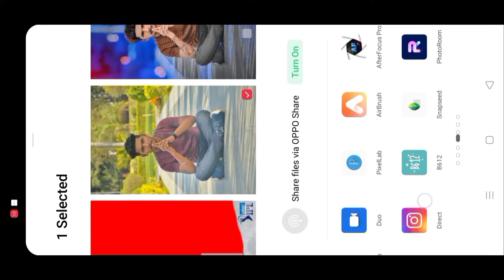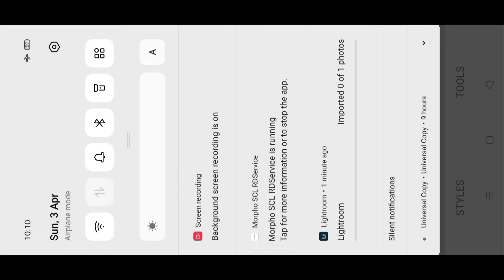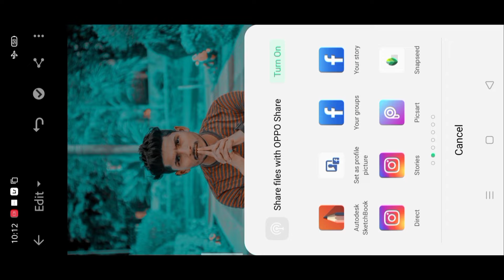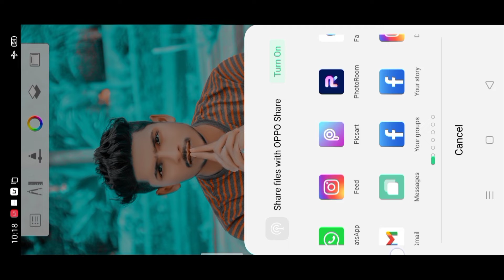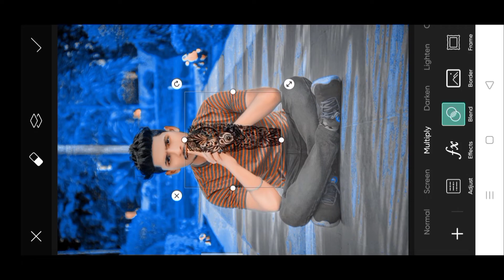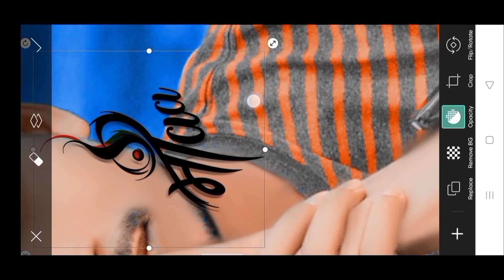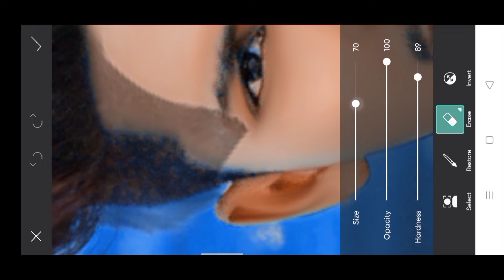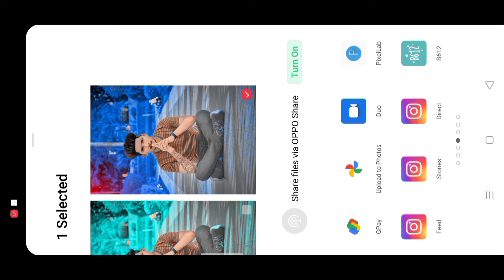Airbrush and Lightroom smooth photo editing|| Airbrush face editing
sketchboo se smooth   कैसे करे |
तो विडिओ को लास्ट तक देखिये |
 आप लोग मेरे channel pe बने रहे।

important queries _
airbrush photo editing
picsart smooth photo editing
autodesk photo editing
sketchbook hard smooth photo editing
 lr editing
 photo editing video
 photo editing
 lightroom photo editing in mobile
 lr edit